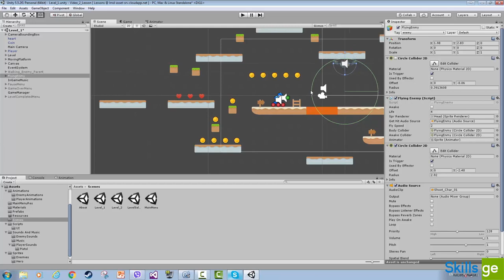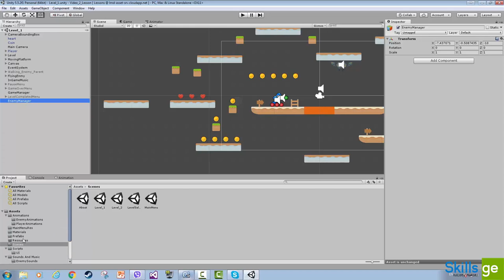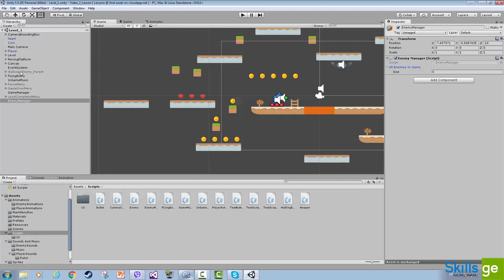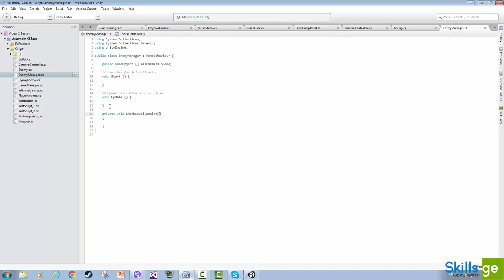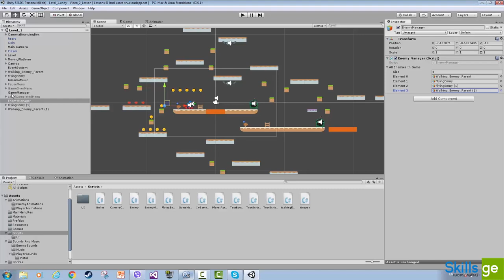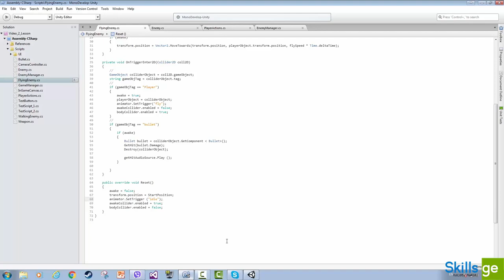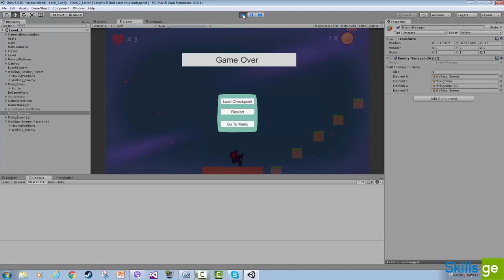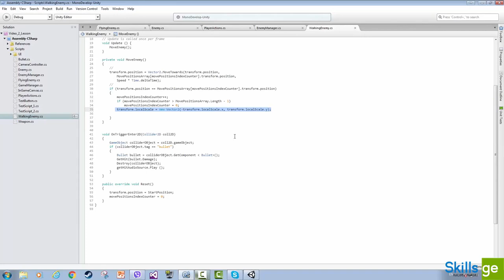45.Enemy Manager სისტემა - მტერი პერსონაჟების სასიცოცხლო ციკლი